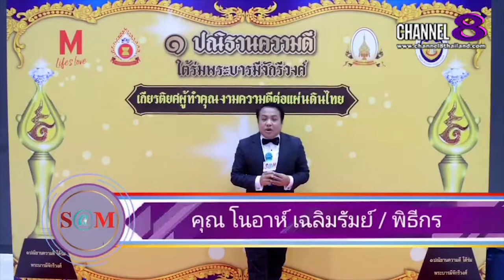S@M ET! NEWS : น้องชินวูและน้องชิชา ร่วม​รับรางวัล​ศิลปิน​เยาวชน​แห่งชาติ​ดีเด่นประจำปี